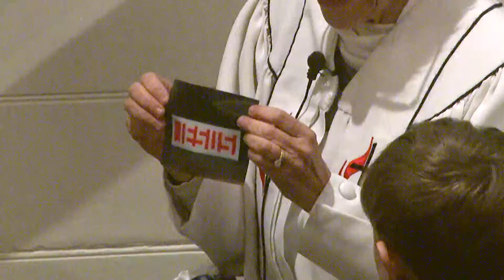Looking Beyond the Obvious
The Church on the Cape in Cape Porpoise, Maine.